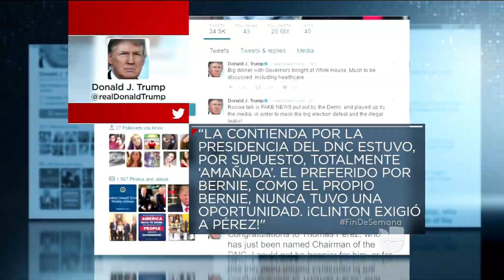Thomas Pérez a Donald Trump: “No te pongas demasiado feliz, demócratas seremos tu peor pesadilla”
Tras la victoria del hispano como presidente del Comité Nacional del Partido Demócrata (DNC), el mandatario se pronunció en su cuenta de Twitter: “Felicidades a Thomas Pérez, quien acaba de ser nombrado. No podía estar más feliz por él o por el Partido Republicano”.